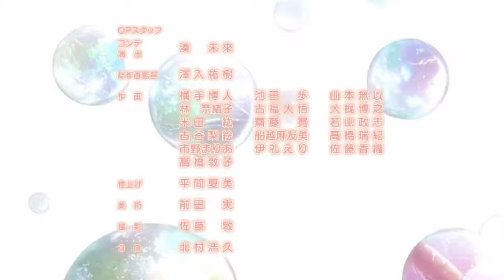Masamune kun no revenge ED Elemental World by Choucho『Short Ver』